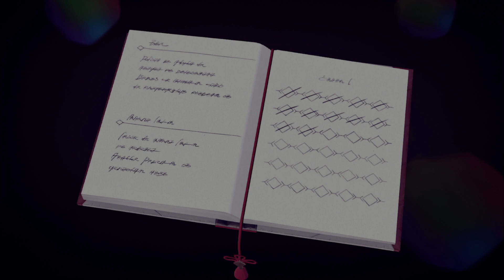Xenoblade Chronicles 3 [2] - Alfeto Valley & Melnath's Shoulder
Trying to not make the vids TOO long like past videos, so 2 areas might be the limit judging from what I'm seeing so far. We get through quite a bit of story, and get control of a bunch of characters! Warming up to them right now, but I think this may turn out to be something good!